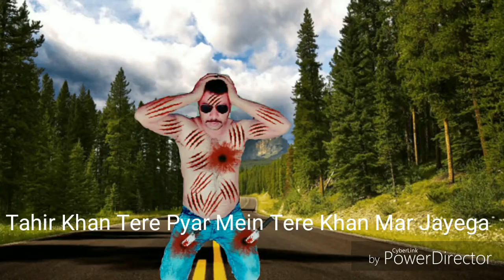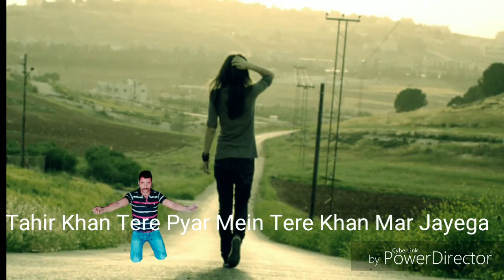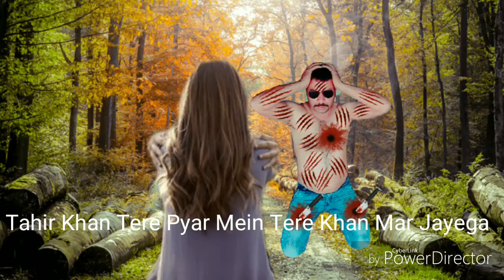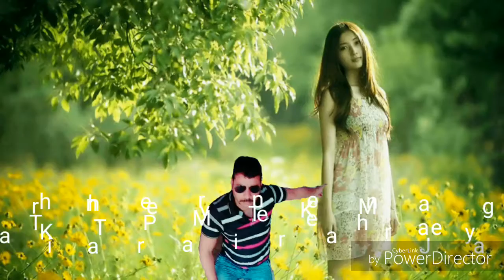Tahir Khan Tere Pyar Mein Tahir Khan Mar Jayega